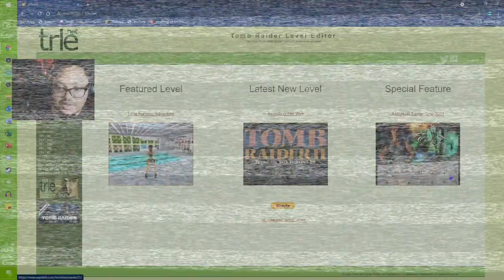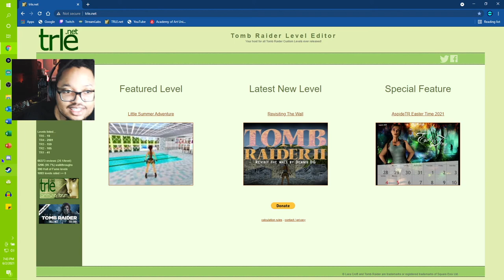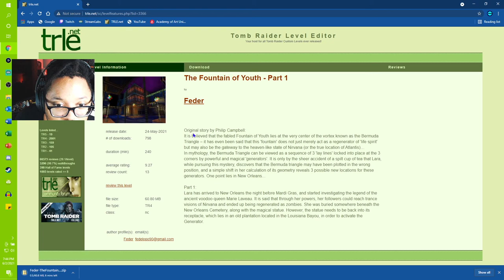GAME PLAY|TRLE "The Fountain of Youth - Part 1" [Pt. 1]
Sorry I've been away for a while but I am back with the TRLE's now! This is a pretty good one so far! I've so many to catch up on if I can, but we will see. If you all have any special requests or suggestions, leave them in the comments and we'll see what we can do with that. Anyway, y'all enjoy this video!